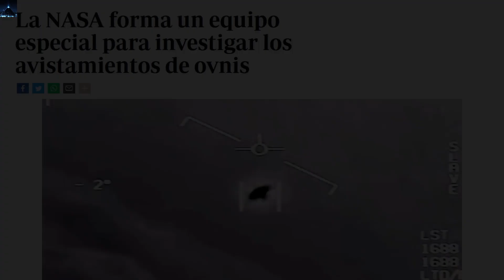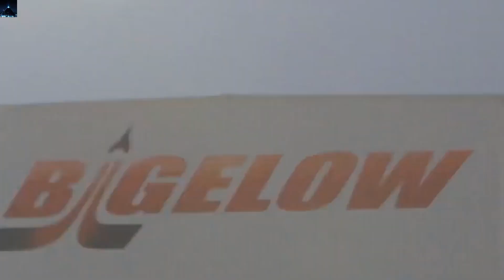Afirmaciones internas de EE.UU. aseguran que seres imperceptibles nos rodean